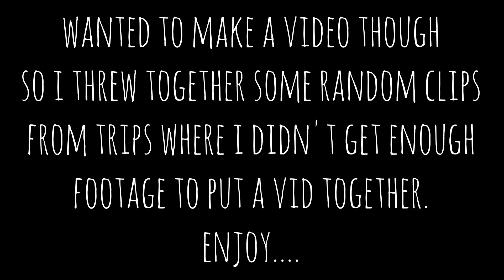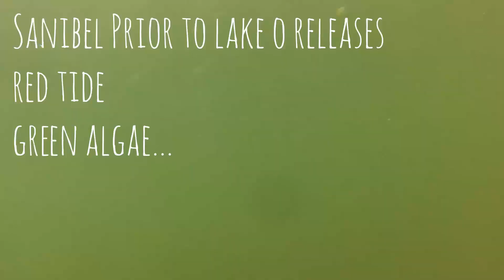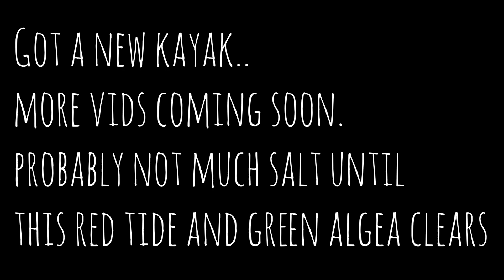Kayak Fishing SWFL - Snippets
Sold my kayaks awhile ago.
Thought they were aggravating chronic back and hip problems I still have from my time in the Army.
After being away from the kayaks for awhile I've determined:
1: Kayaking doesn't really affect my problem much
2: I miss the water too much to not have one either way

Went out to Matlacha.
Water was super tanic.
Couldn't find bait in my usual bait spots.
Didn't get any bites. Me nor the other two guys i was fishing with.
Was a terrible day of fishing but a beautiful day on the water.

Made me want to edit a fishing video.
I threw this together - basically a short collection of clips from previous trips i wasn't able to use.

Springish - Gillicuddy
NiGiD-Mellow Yellow
Lee Rosevere -Decompress